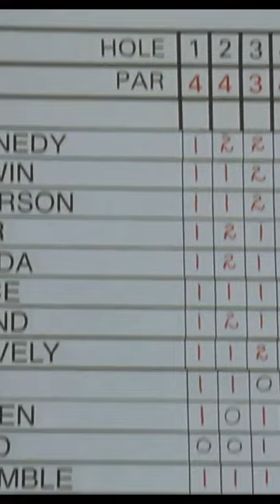Jackass RIP Joe Flaherty